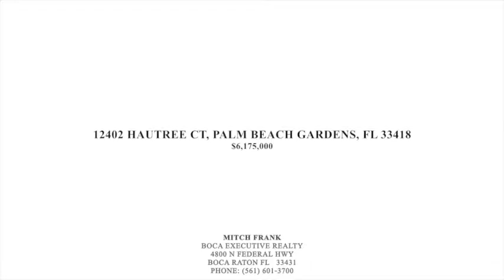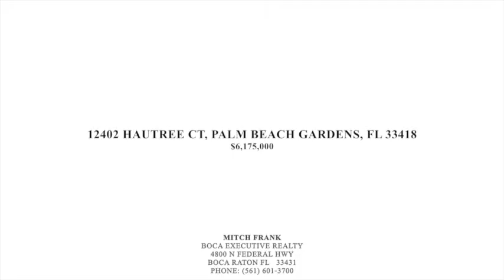12402 HAUTREE CT, PALM BEACH GARDENS, FL 33418 Home For Sale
Listing agent:

Mitch Frank
Boca Executive Realty
4800 N Federal Hwy

Home is located at 12402 Hautree Ct, Palm Beach Gardens, FL 33418

Price: $6,175,000